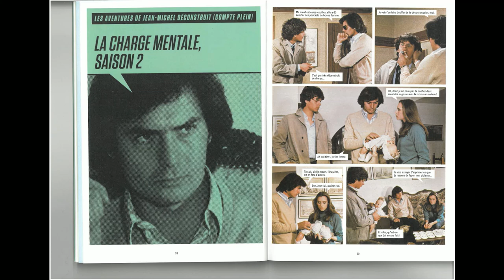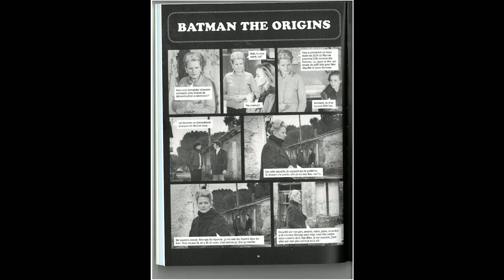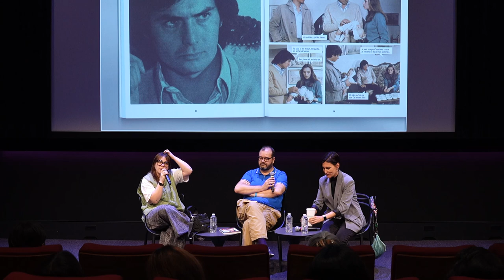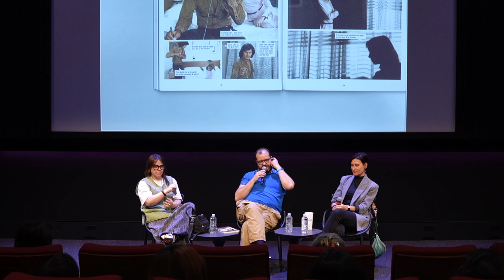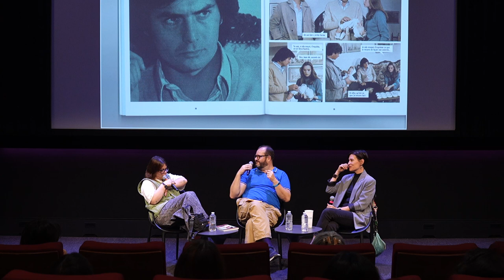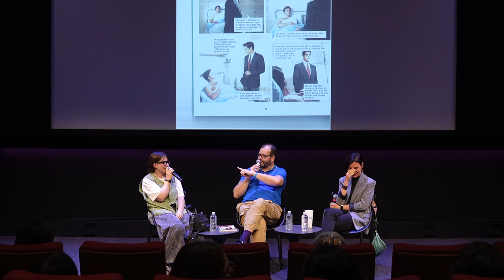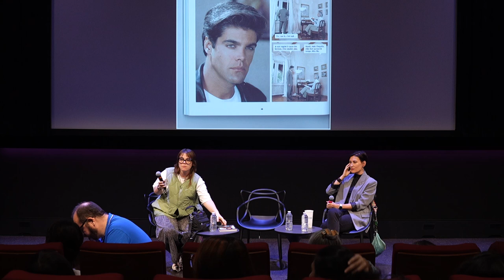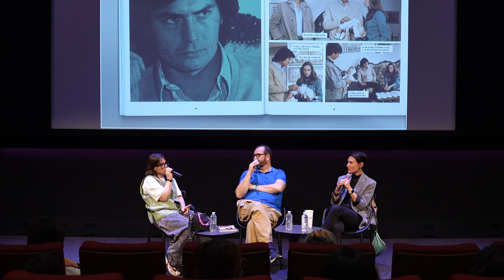Rencontre avec Ovidie et Sophie-Marie Larrouy - La Fabrique du prince charmant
Jeudi POPUP! Refaire l'amour. Animée par Alex Masson, programmateur.

Imaginez le prince charmant des années 1970, celui des romans-photos aux sourcils circonflexes, brushing « nuque longue » et assurance à toute épreuve dans son patte d’eph’.

Plongez-le dans un monde post MeToo où les femmes sont enfin parvenues à reprendre le contrôle, et vous aurez La Fabrique du prince charmant – Plus grande arnaque depuis l’invention du jacuzzi.

Enregistré au Forum des images le jeudi 19 septembre 2024.